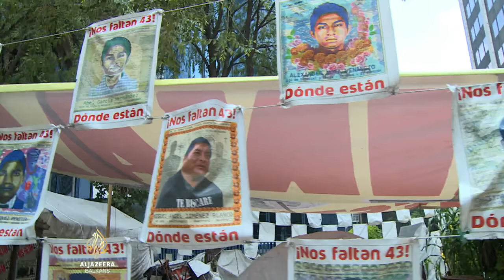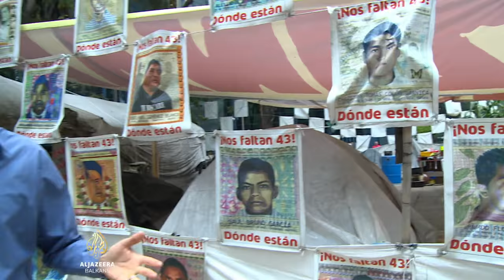Sve više otmica u Meksiku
Građani Meksika zahtijevaju odgovore na sve veći broj otmica u državi. Borci za ljudska prava navode da je u posljednje tri godine u Meksiku nestalo više od 13.000 ljudi. Vjeruje se da bi taj broj mogao biti i mnogo veći, jer veliki broj slučajeva ostane neprijavljen.